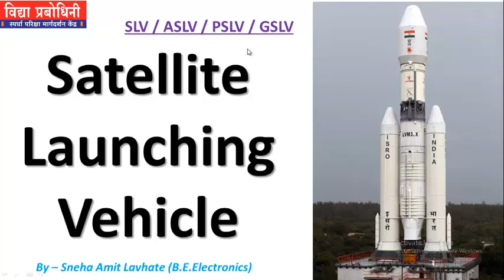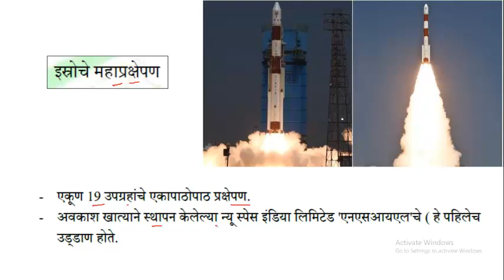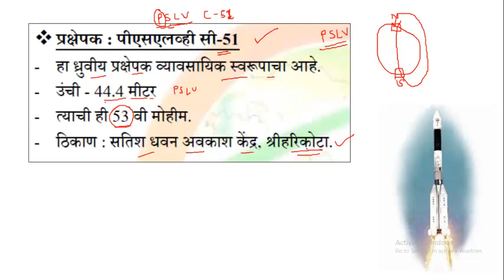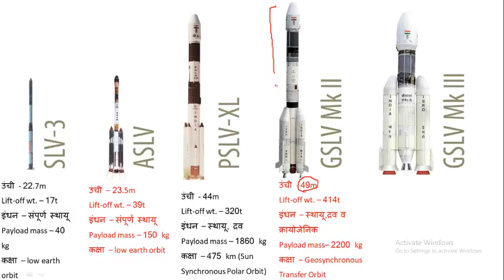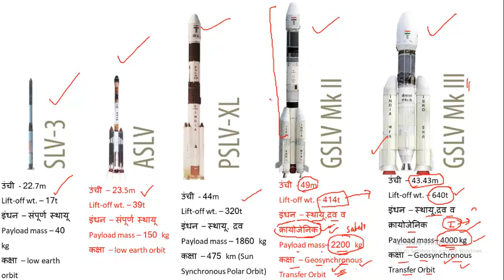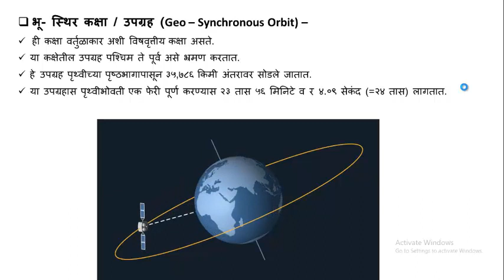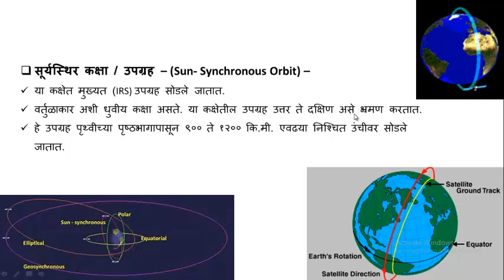Satellite Launching Vehicle: SLV / ASLV / PSLV / GSLV: MPSC ची तयारी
राज्यसेवा पूर्व आणि मुख्य या दोन्ही परिक्षांमधील विज्ञान व तंत्रज्ञान घटकांतर्गत अवकाश तंत्रज्ञान या टॉपिक मधील महत्त्वाचा पॉइंट म्हणजे उपग्रह प्रक्षेपण.
उपग्रह प्रक्षेपण करण्यासाठी लागणारे वाहन म्हणजेच Launching Vehicle.
याचीच माहिती आज आपण या व्हिडिओ मधे पाहणार आहोत.
मार्गदर्शन करत आहेत, विद्या प्रबोधिनी कोल्हापूरच्या स्नेहा लव्हटे मॅडम.
कोविडच्या पार्श्वभूमीवर अत्यंत माफक दरात विद्या प्रबोधिनी कोल्हापूर येथे चालू होणाऱ्या UPSC व MPSC च्या आगामी Online + Offline Batches बद्दल सविस्तर माहिती घेण्यासाठी आम्हाला खालील पत्त्यावर प्रत्यक्ष भेट द्या.

विद्या प्रबोधिनी स्पर्धा परीक्षा मार्गदर्शन केंद्र, शहाजी लॉ कॉलेज समोर, 4 थी गल्ली, शाहुपुरी, कोल्हापूर - 416001.

अथवा आमच्याशी पुढील क्रमांकांवर संपर्क साधा - 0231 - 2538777 / 2662123.

विद्या प्रबोधिनीने या आधी प्रसारित केलेल्या इतर लेक्चर्सना पाहण्यासाठी कृपया खालील लिंक्सचा आधार घ्या.

लोकसेवा आयोगाच्या परीक्षांच्या तयारी संदर्भात अत्यंत साध्या सोप्प्या भाषेतील इतर मार्गदर्शक व्हिडीओजना पाहण्यासाठी आमचे हे युट्यूब चॅनेल सबस्क्राईब करायला विसरू नका.
नवीन व्हिडीओज च्या अपडेट्स पटकन मिळवण्यासाठी सबस्क्राईब समोरील बेल आयकॉनवर क्लिक करा.